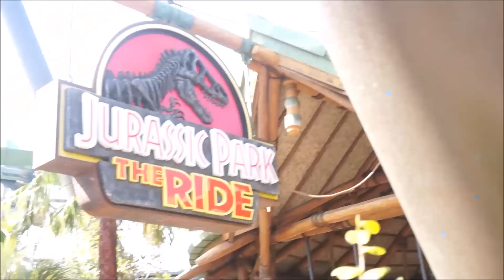まるで鳥のよう フライングダイナソー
USJの新しいぶら下がり型のジェットコースターフライングダイナソー。ウルトラマンのような恰好でまるで鳥のよう。
ブログはこちら こどもと行くUSJ　フライングダイナソー口コミ・感想

関連動画の再生リストはこちら⇒